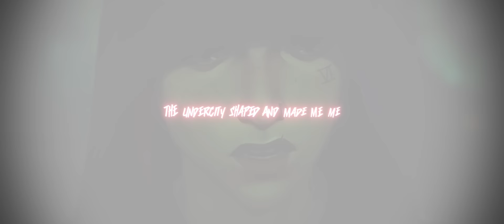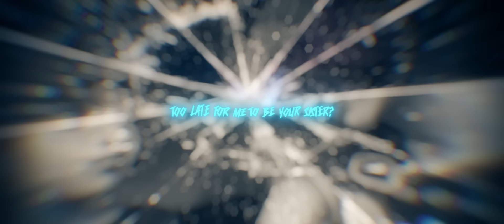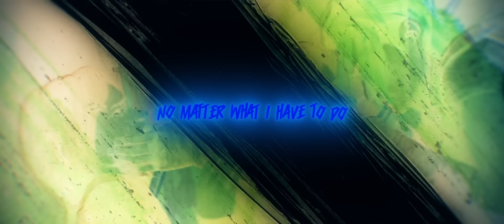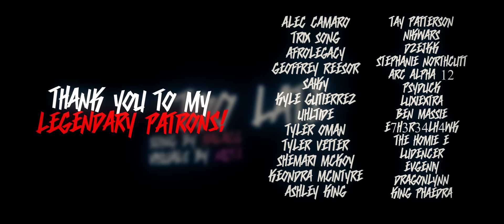VI RAP SONG | “Too Late” by HalaCG [ARCANE]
And more ➤

Literally I cannot get enough of this show. Watch me become an Arcane-only channel from now on ;-;

(just kidding)

Unless…

For real though, this show hits *different* and I’m here for it every step of the way. I had so so much fun writing both songs for these two sisters (I released a Jinx-inspired song a couple weeks ago if you’re interested!), and have loved trying to capture the two sides of their relationship!

|| Credits: ||

Music Production, Vocals, Lyrics: HalaCG

PATRONS:
Alec Camaro
Trix Song
AfroLegacy
Geoffrey Reesor
Saiky
Kyle Gutierrez
Uhltide
Tyler Oman
Tyler Vetter
Shemari Mckoy
Keondra McIntyre
Ashley King
Tay Patterson
Nikwars
Dzejkk
Stephanie Northcutt
ARC Alpha 12
Psyduck
LuxiExtra
Ben Massie
E7H3R34LH4WK
The Homie E
LuDenCer
Evgeniy
DragonLynn
King Phaedra

[Proof for Amino, Reddit, and Riot Ticket lol]